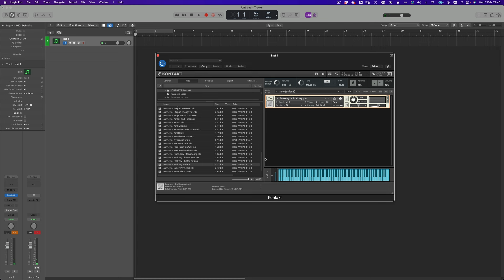Is it financially viable to make an album in 2024?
Join me on my journey to release my first studio album. Is there a way to release an album in 2024 and make it financially viable? This is the introduction to my journey. Each week I'll outline every step of the process from initial ideas all the way to manufacture and setting up your shop.

My album is now on preorder - with a free sound pack! - and the physical release and mailout date is 18th April.

Thank you to the incredible musicians who played on my music and the talented engineers who helped me get it over the finish line:

Track listing:

1 - A Home From Home
2 - Ecstatic Skies
3 - Golden Hour
4 - Summer Heat
5 - Ballet Of The Snow
6 - Dreaming Of The Lights
7 - City Of Angels
8 - Into The Void
9 - Cloudburst
10 - Moonrise Dew
11 - Melancholy
12 - Nocturne

All tracks written, produced and mixed by Paul Thomson

Recorded at The Bull Pen and The Lane

Strings recorded by Isabel Gracefield at RAK Studio 1

Strings contracted by Hilary Skewes

Transcriptions by Ben Foskett

Mastered by Cicely Balston at AIR Mastering

Musicians

Tina Guo: Cello (5)  Ash Soan: Drums (9)  Mike Georgiades: Guitar (9) Anthony Weeden: Conductor (2,3,8,9,11) Jonathan Morton: Leader (2,3,8,9) Violin solo (11)  Anna Blackmur, Magdalena Filipczak, Raja Halder, Magnus Johnston, Antonia Kesel, Eloisa-Fleur Thom: Violin (2,3,8,9,11) Laurie Anderson, Meghan Cassidy, Gary Pomeroy: Viola (2,3,8,9,11) Richard Harwood, Brian O'Kane, Jessie Ann Richardson: Cello (2,3,8,9,11) Leon Bosch, Lucy Shaw: Contrabass (2,3,8,9,11)

JOURNEYS sound pack - to keep you busy while I finish the process of prepping for release heres a fun sound pack of some of my favourite sounds that I created to use while making the record. (And a few extra!) Includes some great playable Logic Pro Sampler and Kontakt (full version) instruments of sounds including Balalaika, Psaltery Pads, Cello FX, DFAM basses, fx and drums samples, Nylon Guitar, Wine Glasses, Studio Drumkit, Flute Air FX, Clarinet texture pad, Electric guitar FX and pads, Ride Cymbal taps. over 600 MB of content across 62 patches. REQUIRES either LOGIC PRO in 'Sampler' format *or* FULL VERSION OF KONTAKT 5.8.1 or later. Does NOT work in free Kontakt PLAYER. Both formats included in download. Also sample content is WAV format so you can just drag audio into your sessions if you prefer.

CD DELIVERY INFORMATION - please read before ordering: we ship using ROYAL MAIL TRACKED only. Tracked shipping will provide you with a tracking number. If lost during shipping we will provide a replacement free of charge.

Sound Pack content:

Journeys - Balalaika.nki
Journeys - Breath fx sounds.nki
Journeys - Cello drone.nki
Journeys - Cello Drop fx.nki
Journeys - Clarinets pad.nki
Journeys - Cym Bell soft.nki
Journeys - Cym Edge Open soft.nki
Journeys - Cym Large soft.nki
Journeys - Cym Splash soft.nki
Journeys - DFAM Bass 1.nki
Journeys - DFAM Bass 2.nki
Journeys - DFAM Bass 3.nki
Journeys - DFAM Bass 4.nki
Journeys - DFAM Bass 5.nki
Journeys - DFAM Bass 6.nki
Journeys - DFAM Bass 7.nki
Journeys - DFAM Bass 8.nki
Journeys - DFAM Bass 9.nki
Journeys - DFAM Bass Drums.nki
Journeys - DFAM Chime 1.nki
Journeys - DFAM Chime 2.nki
Journeys - DFAM Chime 3.nki
Journeys - DFAM Chime 4.nki
Journeys - DFAM Chime 5.nki
Journeys - DFAM Doom.nki
Journeys - DFAM Drop.nki
Journeys - DFAM NoiseBlips.nki
Journeys - DFAM Snares.nki
Journeys - DFAM Toms.nki
Journeys - Gtr fx sounds.nki
Journeys - Gtrfx Blipsicle.nki
Journeys - Gtrfx Chug Monoish.nki
Journeys - Gtrfx GrillChug.nki
Journeys - Gtrfx Grind UpDown.nki
Journeys - Gtrfx Scarysoft.nki
Journeys - Gtrfx Sparkleforwards.nki
Journeys - Gtrfx Sparklereverse.nki
Journeys - Gtrfx Starrynight.nki
Journeys - Gtrfx Stereoizchug.nki
Journeys - Gtrfx Synthmetachug.nki
Journeys - Gtrpad Mysterion.nki
Journeys - Gtrpad Pothead.nki
Journeys - Gtrpad Prescient.nki
Journeys - Gtrpad Thoughtful.nki
Journeys - Huge Match strike.nki
Journeys - Kit BD and Toms.nki
Journeys - Kit BD.nki
Journeys - Kit Cyms.nki
Journeys - Kit Dub Breaks source.nki
Journeys - Kit HH.nki
Journeys - Metal Gate tone.nki
Journeys - Nylon guitar.nki
Journeys - Pen Desk taps.nki
Journeys - Perc Breath n Spit.nki
Journeys - Perc knock n slams.nki
Journeys - Piano Low Staccato mp.nki
Journeys - Psaltery Cluster hits.nki
Journeys - Psaltery Cluster MW.nki
Journeys - Psaltery pad.nki
Journeys - Roller Perc clack.nki
Journeys - Wine Glass 1.nki
Journeys - Wine Glass 2.nki